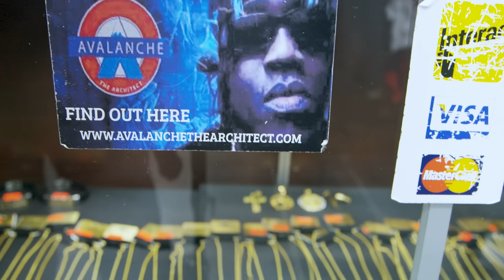Avalanche The Architect Ft. Cutty Ranks | Heat Chuckle (Reggae Super Mix)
This is the song that revived Cutty Ranks reggae career and is sending the reggae scene Mawd! stream this song

About Avalanche The Architect Official Video Page:

Welcome to Avalanche The Architect Official Video Page, the best channel for a unique and diverse taste of Rap, Hip Hop, R&B!

Avalanche The Architect Official Video Page presents to you soul kindly new rap, hip hop videos that will jump into your hearts straight away. Our channel gives you the perfect relief and experience of feeling the emotion when music comes alive.

We plan on continuing to work with only the best, so keep a lookout for all the exciting new projects we plan to drop in the future by subscribing to our channel and keeping the notification on.

Thanks for visiting Avalanche The Architect Official Video Page :)